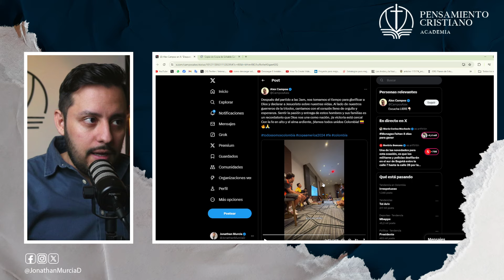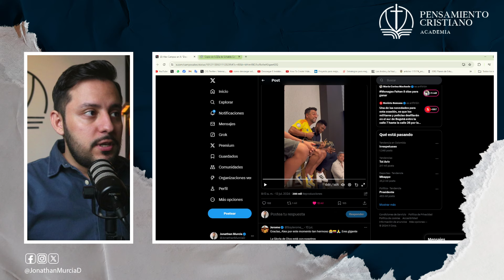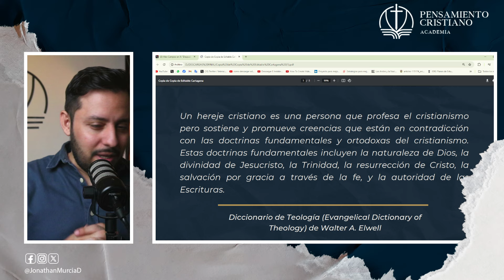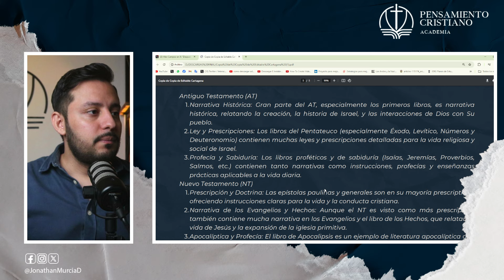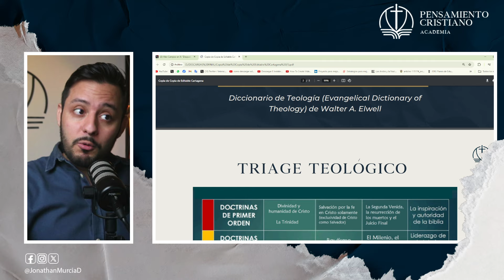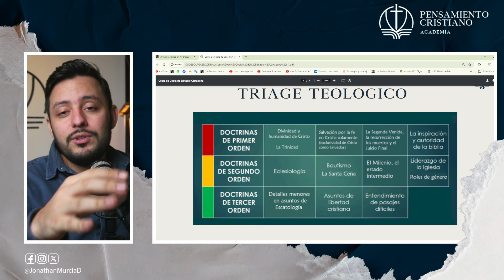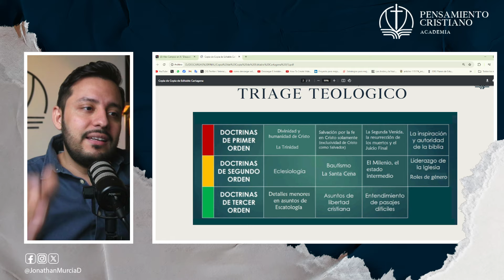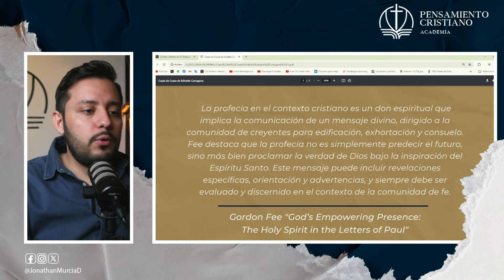¿Es Alex Campos un HEREJE? Juzgando con justo juicio ⚖